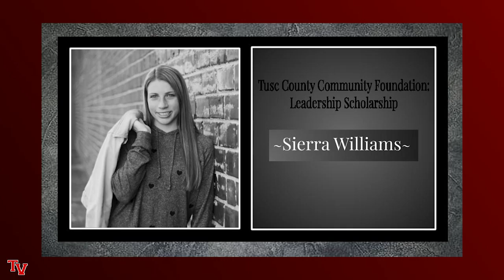TVHS 2020 Virtual Senior Scholar Presentation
Tuscarawas Valley Local School District is pleased to present the TVHS 2020 Senior Scholar Presentation, May 12, 2020.  Congratulations!